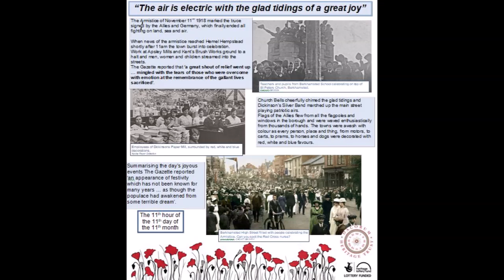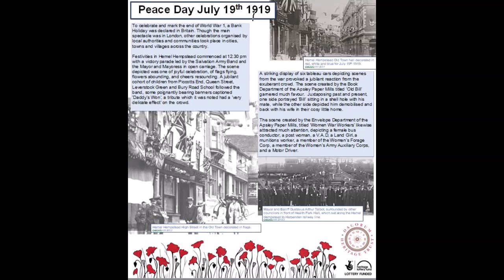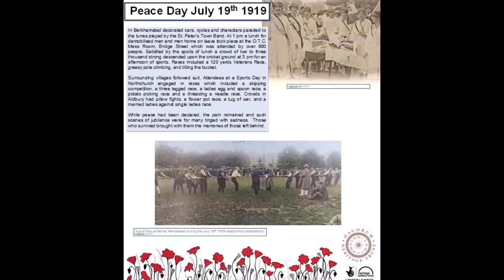Peacetime celebrations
For our  WW1 centenary exhibition ‘Commemorating Peacetime in Dacorum’ we have created audio descriptions for each of the panels.

Exhibition taking place at the Marlowes Shopping Centre, Hemel Hempstead 20th -31st October 2018 and then Berkhamsted Civic Centre 9th and 10th November 2018
Heritage Lottery Funded – Thanks to National Lottery Players